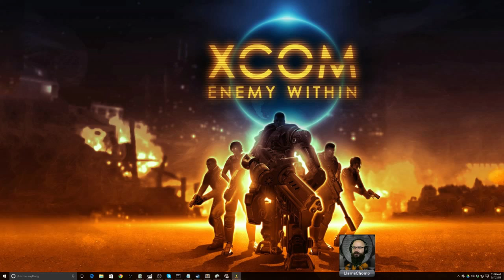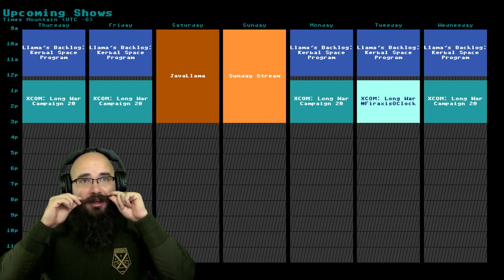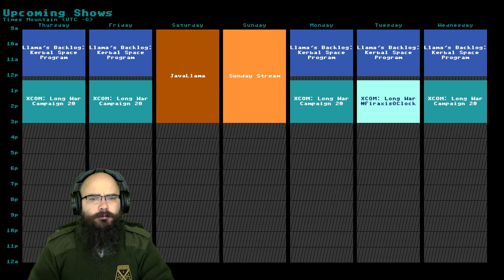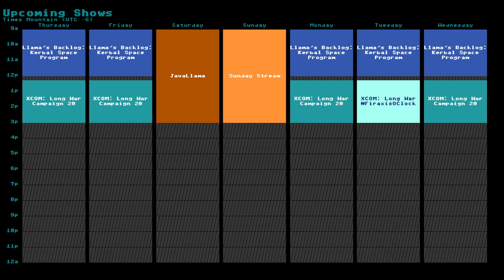61/365 Launching the Dragonfly, the Long War Campaign 20